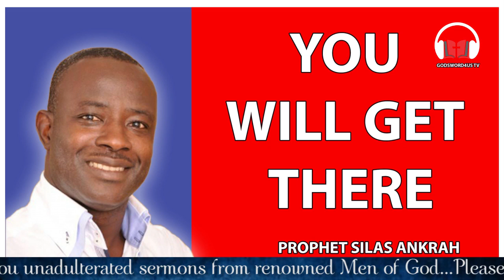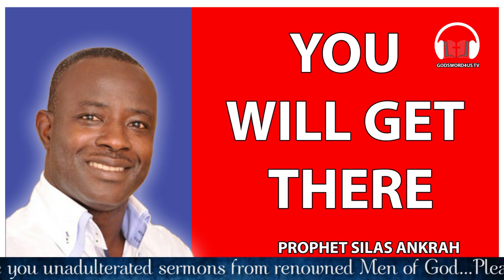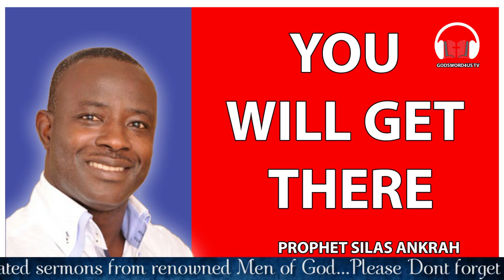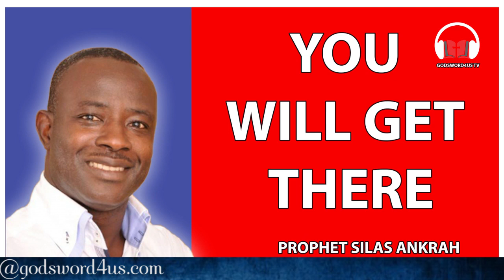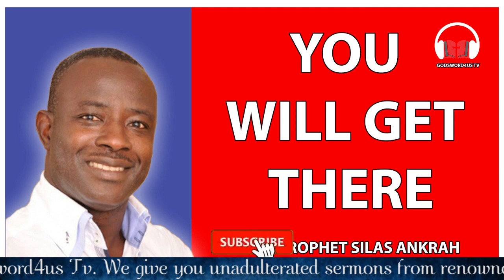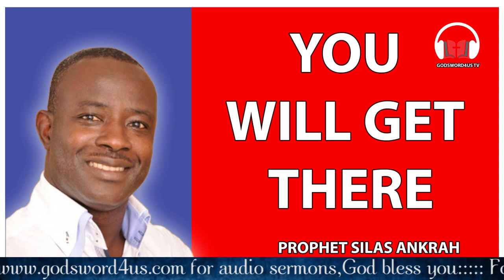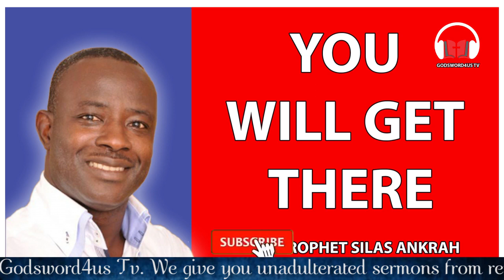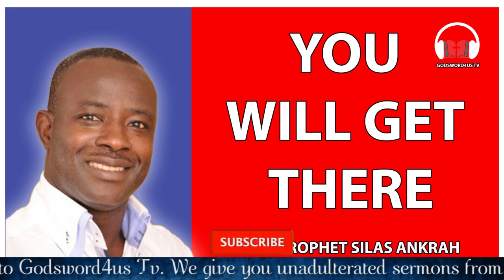PROPHET SILAS ANKRAH - YOU WILL GET THERE